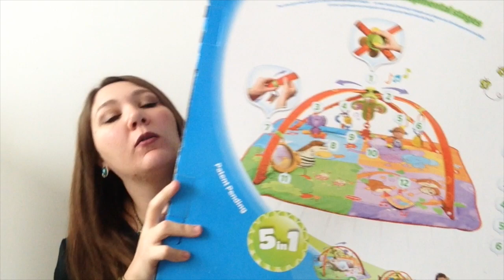Regalos para bebés Recién Nacidos a 6 meses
Hay varias cosas que les podemos regalar a los bebés que serán de gran utilidad tanto para ellos como para los padres. Les dejo una lista de las cosas que mas utilizó mi bebé y que considero son básicos necesarios que pueden ser regalos para Recién Nacidos a Bebés de 6 meses

Ésta es la lista de las cosas que mencioné en mi video. Solo las dejo por aquí para que puedan obtener mas información a detalle si lo necesitan y también de en donde las pueden comprar.

Baby Gym

Mecedora portátil

Mordedera de Agua

Mordedera Corazon

Mordedera Loop Abejas

León Torre de Tacitas

Pelota hueca

La jirafa no la encontré por ningún lugar mas que en venta en España y Argentina por alguna extraña razón ya que la compré en Walmart.